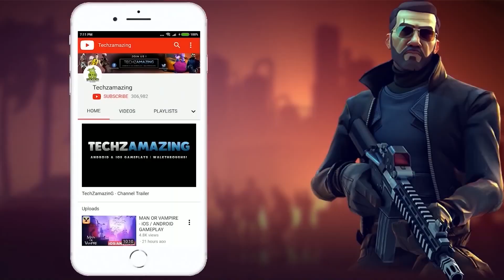Rainbow Six Mobile Android Gameplay - Part 3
Rainbow Six Mobile Gameplay Walkthrough (Android, iOS) - Part 3
Rainbow Six Mobile is now available only on Android though invitation. You can download from  Google Playstore and iOS Apple Appstore when it's officially released.

Game Mode: Online
Size     : 2 GB
Device   : One Plus 8T

▬▬▬ Description ▬▬▬
From the acclaimed Rainbow Six franchise, Rainbow Six Mobile is a competitive, multiplayer first-person shooter experience on your phone. Compete in Rainbow Six's classic Attack vs. Defense game modes. Play as an Attacker or Defender in fast-paced 5v5 matches and face intense close-quarter combat while making timely tactical decisions. Choose from a roster of highly trained Operators, each with their own unique abilities and gadgets. Experience this ultimate tactical shooter game, designed exclusively for mobile.

MOBILE ADAPTATION - Rainbow Six Mobile has been developed and optimized for mobile with shorter matches and game sessions. Customize the game’s controls in the HUD to fit your playstyle and level of comfort to play on the go.

RAINBOW SIX EXPERIENCE - The acclaimed tactical shooter game is coming to mobile featuring its epic roster of Operators, their cool gadgets, its iconic maps, such as Bank and Border, and its Secure the Area and Bomb game modes. Compete in intensive 5v5 PvP matches with players from around the globe. Enjoy the Rainbow Six experience with anyone, anywhere, anytime!

DESTRUCTIBLE ENVIRONMENTS - Join forces with friends and think strategically. Use weapons and Operators' unique abilities to breach through destructible walls and ceilings or rappel from the roof and break through windows. Make the environment a key part of your tactics! Master the art of setting traps, fortifying your locations, and breaching enemy territory as you lead your team to victory.

STRATEGIC TEAM BASED PVP - Strategy and teamwork are the keys to success in Rainbow Six Mobile. Adapt your strategy to maps, Operators, Attack or Defense. As attackers, deploy observation drones, lean to protect your position, rappel from the roof or breach through destructible walls, floors or ceilings. As defenders, barricade all entry points, reinforce walls, and use spy cameras or traps to defend your position. Gain advantage over your opponents with team tactics and gadgets. Set up strategies with your team during the prep phase to deploy for action! Alternate between attack and defense each round to win it all. You only have one life, so make the best of it to help your team succeed.

SPECIALIZED OPERATORS - Assemble your team of highly trained Operators, specialized in attack or defence. Select from the most popular Rainbow Six Operators. Each Operator comes equipped with unique skillsets, primary and secondary weapons, and the most sophisticated and deadly gadgetry. Mastering each skill and gadget will be key to your survival.

▬▬▬ Download Links ▬▬▬
iOS ►►